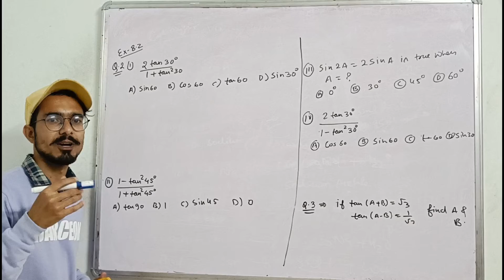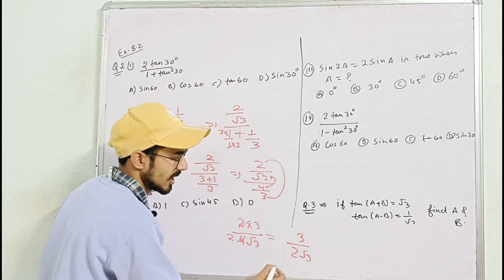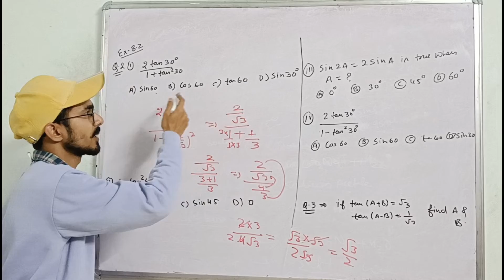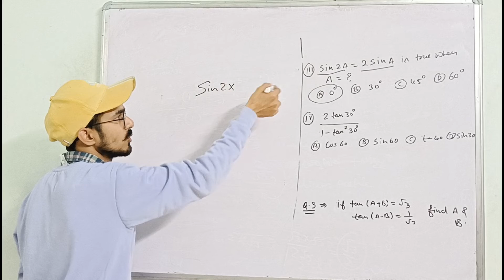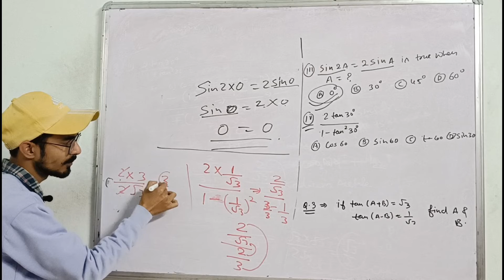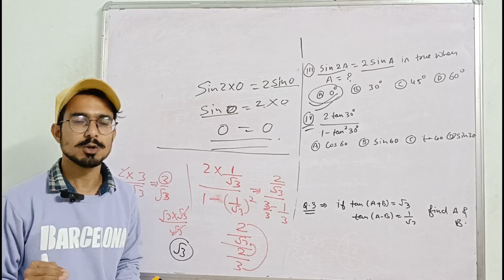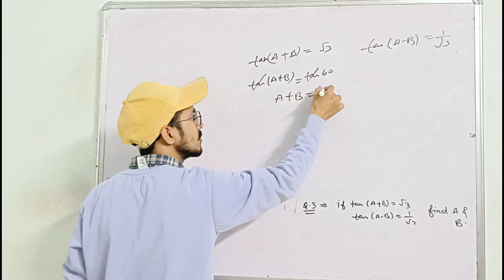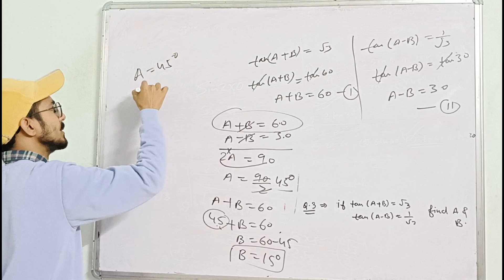class 10 exercise 8.2 | part 2 | trigonometry| ques 2 | ques 3